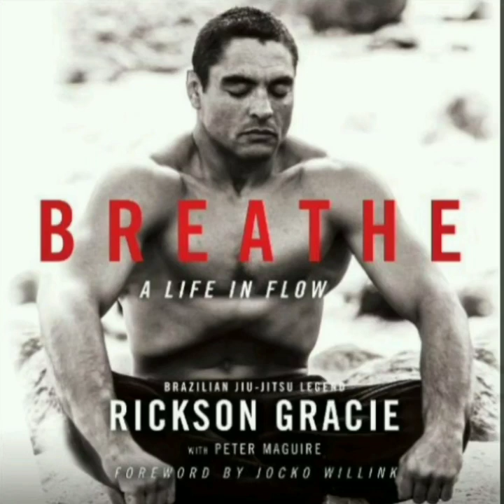BREATHE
A Life in Flow - Epic biography of Rickson Gracie